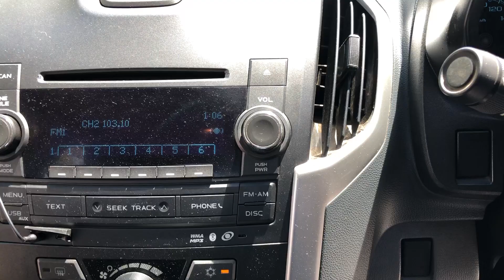2012 Holden Colorado RG LX Utility Crew Cab